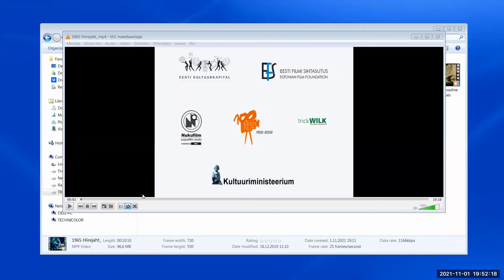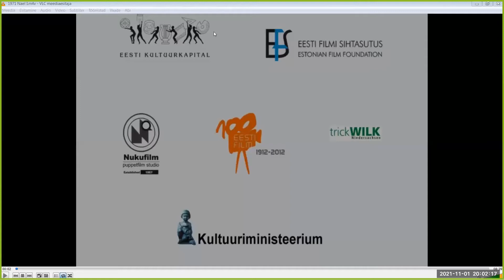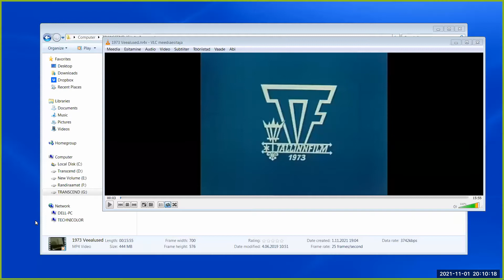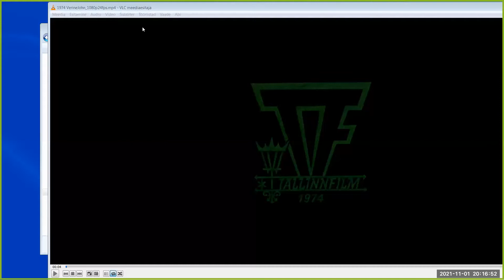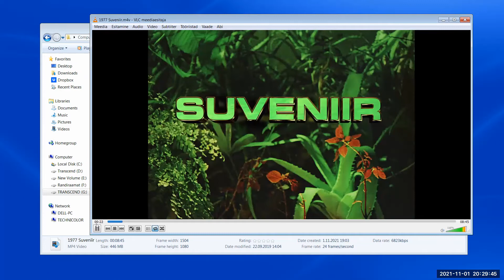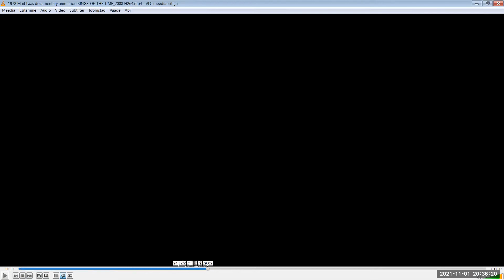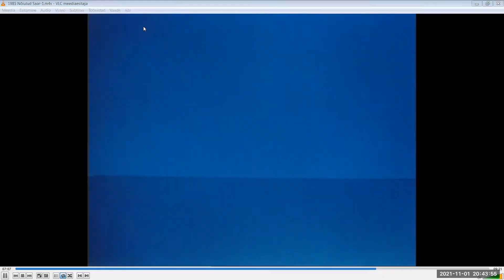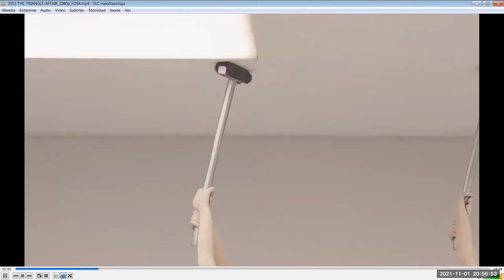Perils Of Perestroika 3: Arvo Nuut (1st November 2021)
A recording of our London Animation Club Zoom event presented by Jude Cowan Montague and Riitta Hakkarainen and featuring guest speaker Mait Laas of Nukufilm.

A look at the history of Estonian animation and the great changes to the industry through the Soviet, Perestroika and post-Soviet era, through the exceptional and lifelong contribution of Arvo Nuut of Tallinnfilm and Nukufilm, who died earlier this year.